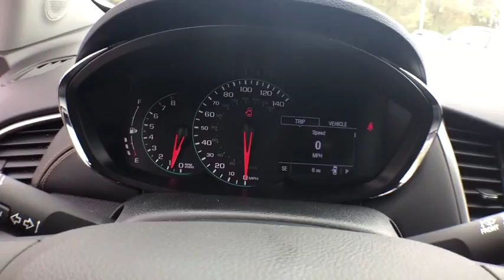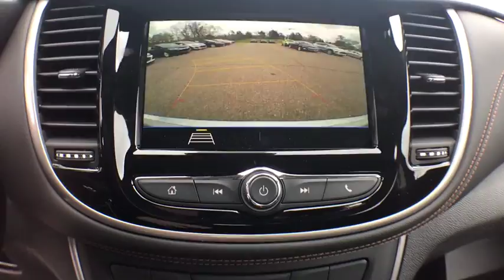2019 Chevrolet Trax Clarkston, Waterford, Lake Orion, Grand Blanc, Highland, MI 192673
Silver Ice Metallic N 2019 Chevrolet Trax available in Clarkston, Michigan at Bowman Chevrolet. Servicing the Waterford, Lake Orion, Grand Blanc, Highland, MI area.

Bowman Chevrolet
6750 Dixie Hwy

Silver Ice Metallic 2019 Chevrolet Trax LS Meticulously Detailed Inside and Out!. FWD 6-Speed Automatic ECOTEC 1.4L I4 SMPI DOHC Turbocharged VVT Factory MSRP: $22,485br26/31 City/Highway MPGbrbrAt Bowman Auto Group we provide One Great Experience and are proud to offer Transparent Pricing! Proudly serving: Oakland County, Clarkston, Bloomfield Hills, Flint, Waterford, Holly, Whitelake, Lake Orion and Detroit.brPricing includes GM Employee pricing. Please call for a custom supplier/Non GM Employee quote. Prices do not include taxes, title, license, and doc fee. Price includes: $2,250 - General Motors Consumer Cash Program. Exp. 05/31/2019, $750 - GM Down Payment Assistance Program. Exp. 05/31/2019, $750 - Chevrolet Select Market Bonus Cash. Exp. 07/01/2019